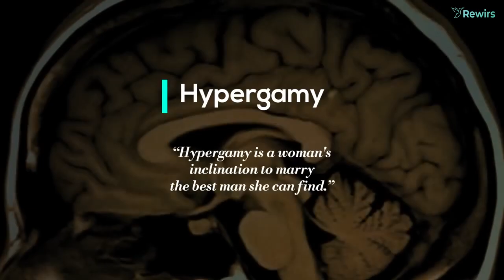Kyun Log Bad Boys Ko Pasand Karte Hain Aur Nice Guys Se Hate.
Collection of the funniest and interesting Life Hacks videos.
We bring entertainment content including funny and interesting Life Hacks videos to bring laughter and knowledge to audiences around the world. The videos are well produced hope you will like it .😍